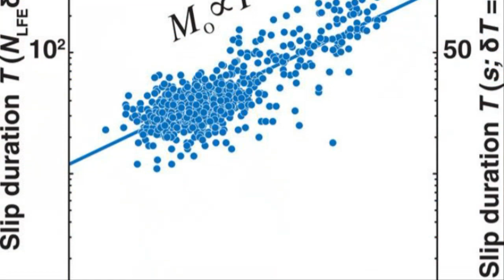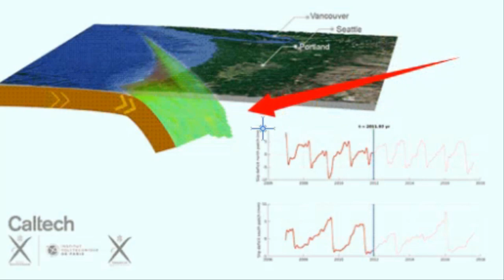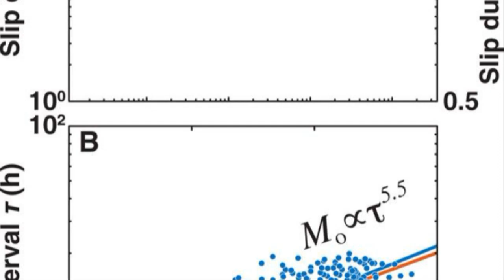💥【속보입니다!일본 지바현 강진발생 도쿄 수도직하지진 일본 Slow-Slip대지진위기 보소반도 대지진】